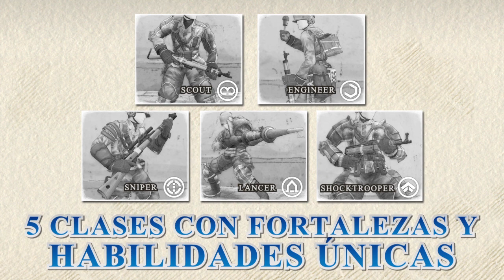Valkyria Chronicles Remastered - Las Batallas.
Valkyria Chronicles Remastered - Las Batallas. Corre el año 1935 E.C. en el mundo de Valkyria Chronicles y el continente europeo se ha visto envuelto en la Segunda Guerra de Europa entre la Alianza Imperial Autocrática del Este de Europa – también conocida como El Imperio – y la Federación Atlántica en lucha por controlar los preciados yacimientos de Ragnite. El Imperio está peinando el continente de forma desenfrenada y ha puesto sus miras en los ricos depósitos de Ragnite en la capital de Galia. Aunque la pacífica Galia se mantuvo neutra durante el conflicto, sus ciudadanos necesitarán defender su hogar y su país contra la inevitable invasión. Los jugadores toman el papel del teniente Welkin Gunther y el Pelotón 7 de la Milicia Gala que se jactan de ser los efectivos invencibles del Imperio.

Valkyria Chronicles Remastered estará disponible el 17 de mayo de 2016 para PS4.